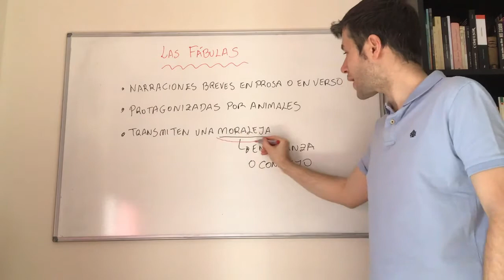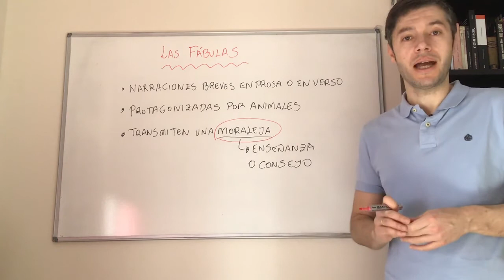Las fábulas | Narraciones literarias: La cigarra y la hormiga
Explicación de qué es una fábula literaria. Lección ultrarrápida sobre narraciones literarias. Las fábulas, relatos breves protagonizados por animales que transmiten una moraleja. La fábula de la cigarra y la hormiga. Clases de lengua, lengua y literatura. Javier Lara.
✅ En TikTok: @javierlengua
✅ En Twitter: @josejavilara
✅ En Instagram: @josejavilara
✅ En Facebook: @javierlaralibros